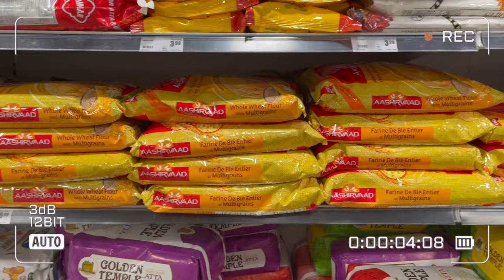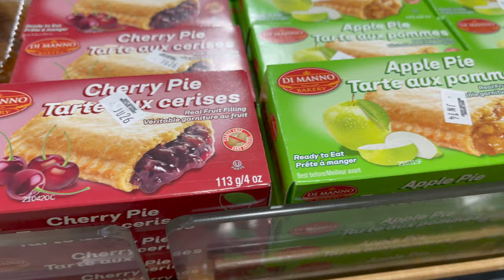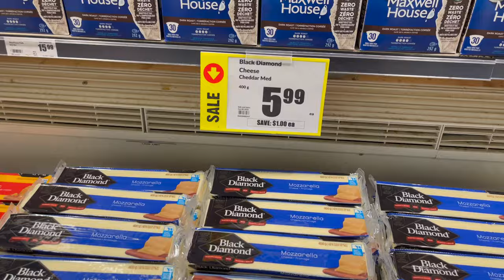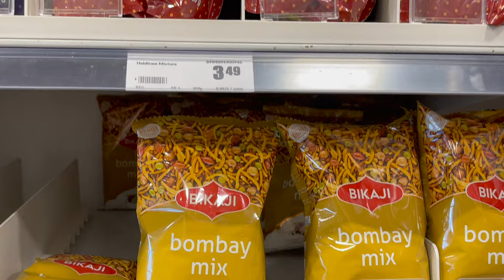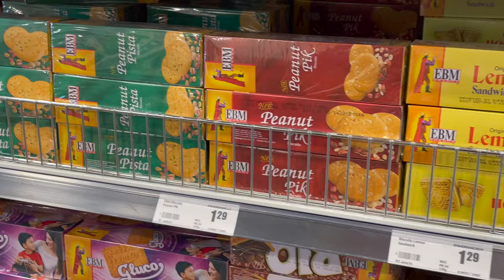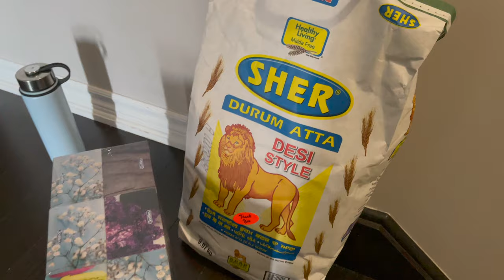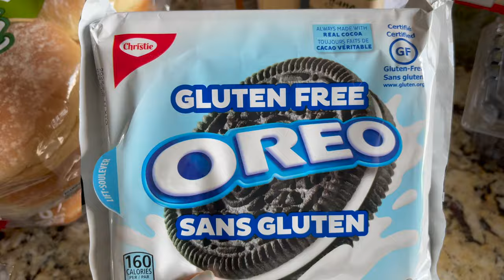CANADA AFFORDABLE INTERNATIONAL GROCERY STORE | Come Grocery Shopping With Me, GOBI BROCCOLI PARATHA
Canada affordable international grocery store for Indian grocery. Weekly grocery shopping with me. Indian grocery store in Canada. Affordable grocery store for new students or new family in Canada. Freshco grocery store in Canada. Chalo Freschco for grocery. Gobi broccoli paratha recipe. Healthy breakfast recipe.